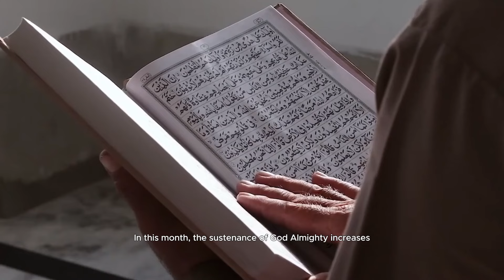وداع رمضان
✨السلام عليكم ورحمة الله وبركاته وأهلا وسهلا بكم جميعا✨

سوف يتركنا رمضان بعد بضعة أيام. فلذلك، ما الأعمال التي يمكننا أن نقوم بها في هذه الأيام العشرة الأخيرة من رمضان؟ وماذا استعددنا لمواجهة رمضان القادم؟ هيا بنا نشاهد المشاركة من الدكتور عبد الرحمن.

📌نتمنى  هذا الفيديو سيجلب الفوائد على الجميع ويعزز روحكم للدراسة.
📌 ولا تنسوا الاشتراك قناة TV ALA للحصول على الفيديو المثيرة والمفيدة طوال هذا الفصل الدراسي.

مع أطيب التحيات
لجنة علاقة العامة،
سكرتارية اللغة العربية وآدابها ٢٣/٢٤،
الجامعة الإسلامية العالمية بماليزيا.